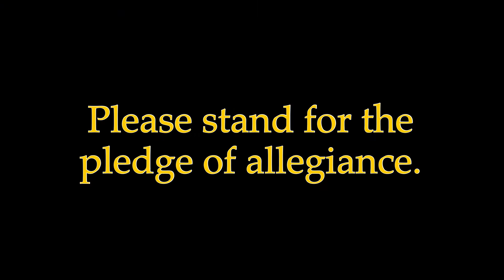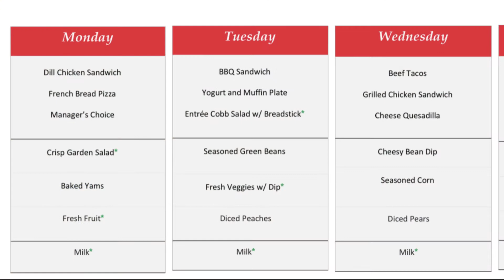Homecoming 21 Was Amazing